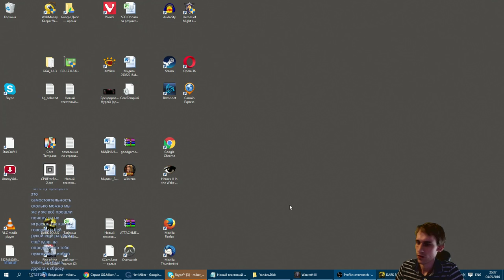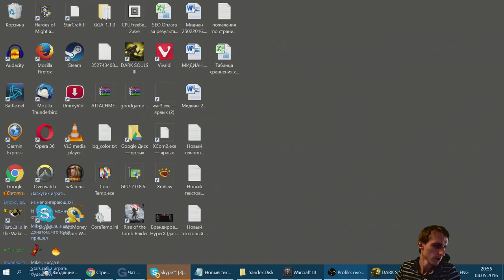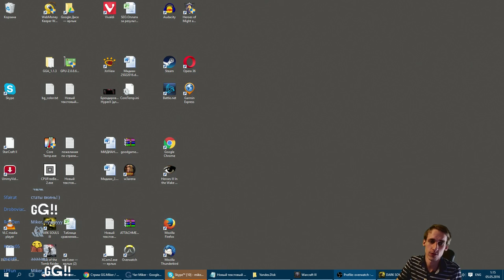Dark Souls 3 с Майкером 7 часть